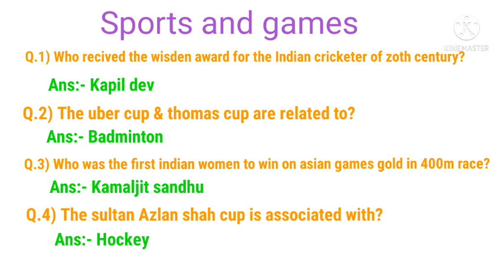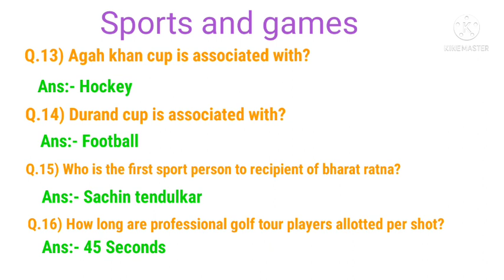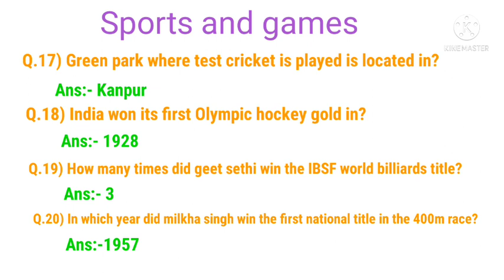Sports ⚽🏀🏈⚾ and games part 1